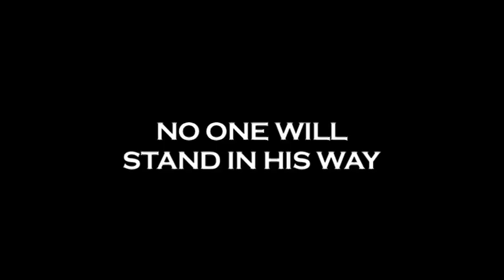Alexander Trailer Full HD (2014)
Coming August 5th:

Forged in war, cast in heaven; the legend will live forever. Both a ruthless warlord and a canonized saint, the legend of Prince Alexander, the Warrior Saint, is an incredible tale of strength, courage and military genius. Epic battles and political saga flow through this unique story presented here for for the first time on film.

When a young prince is sent to govern a remote province he feels he is being banished from his father's court. But he soon finds the weight of a nation resting on his shoulders as he faces the might of an invading army. With no choice other than to fight or surrender Alexander launches into one of the most desperate and bloodthirsty military campaigns ever fought, writing both history and legend in the process.